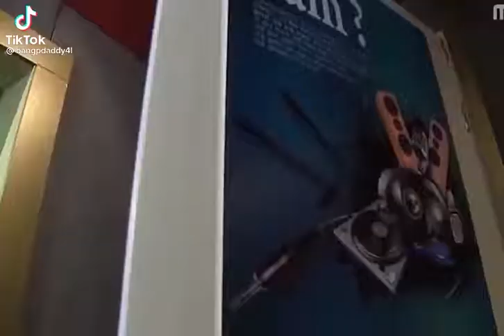edit Handsome Bidenim افتحي الباب تلاقي أوسم شاب بشركة بيقهت 😮🔥